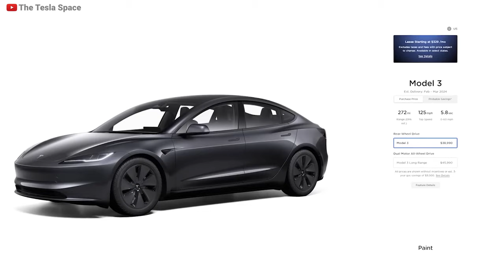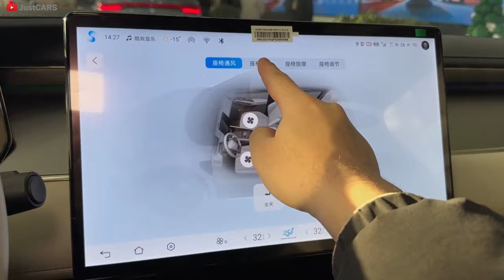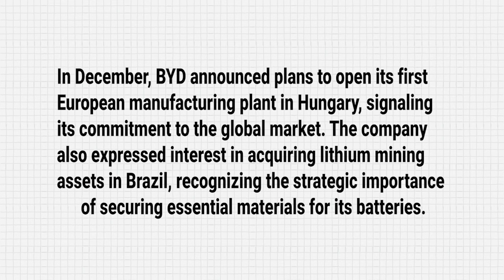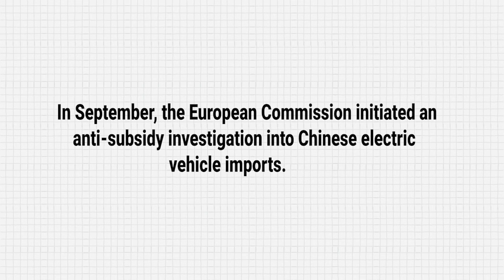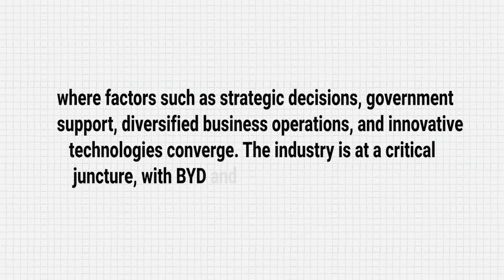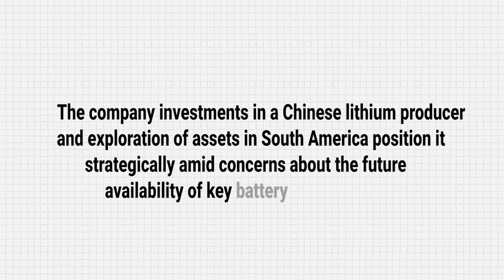How China's BYD Overtook Tesla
Uncover the fascinating journey of how China's BYD managed to overtake the electric vehicle giant, Tesla, in this eye-opening video. From innovative technology to strategic business moves, we dissect the key factors that propelled BYD to the forefront of the electric vehicle market. Join us as we explore the unique features, market insights, and competitive strategies that enabled BYD to outpace the industry giant. Gain valuable insights into the electric vehicle landscape and understand the dynamics that shaped BYD's success. If you're intrigued by the intersection of technology, business, and electric mobility, this video is a must-watch.